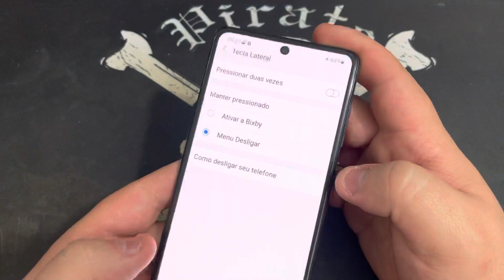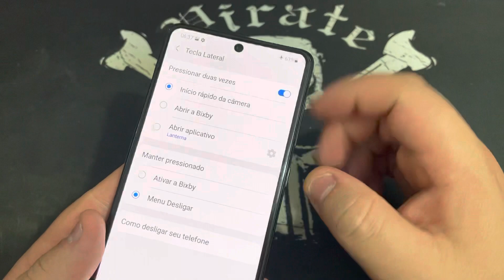Como Alterar o Atalho da Camera pelo Botão Power no Samsung Galaxy A70 | Android 11 | Sem PC